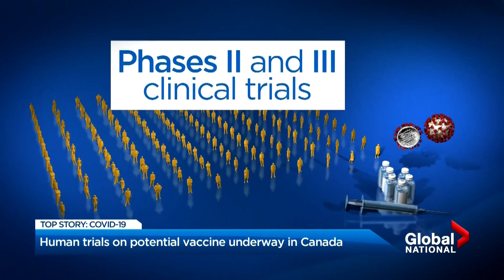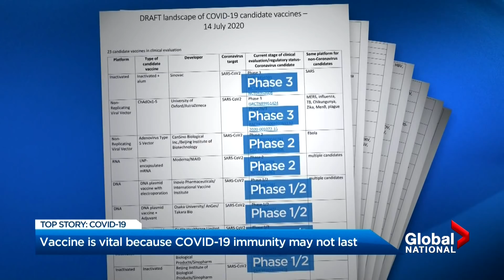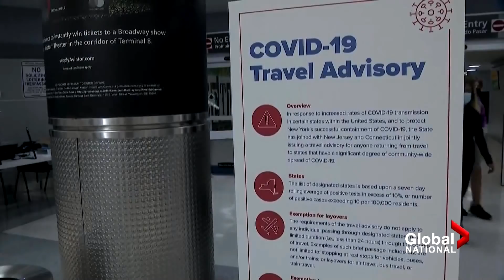Coronavirus: Human trials on potential COVID-19 vaccine underway in Canada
Dawna Friesen reports on the human clinical trials now underway in Canada to test a COVID-19 vaccine candidate developed by a Canadian company, in the race for a vaccine that’s taking place in labs around the world.

And Jackson Proskow reports on the overwhelmed hospitals, the under-testing of cases, and the soaring number of COVID-19 infections and deaths in the United States.